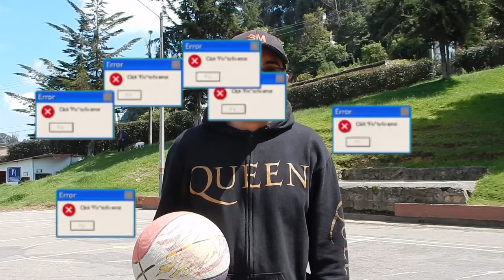BASKET CHALLENGE *CON SORPRESA INESPERADA* - Rockeros Forever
¡VOLVIERON LOS RETOS A ROCKEROS FOREVER!, hoy con este video bastante entretenido, mostrando nuestras habilidades físicas, además con muchas preguntas y conocimiento sobre Rock y otras cositas, incluyendo una sorpresa que podrán descubrir cuando vean este hermoso video.

Espero se diviertan, así como nos divirtió a nosotros; nos es un placer realizar este contenido para ustedes y por último, no te despegues de esta gran comunidad de RF.

Les enviamos un gran saludo navideño a ustedes Rocker@s.